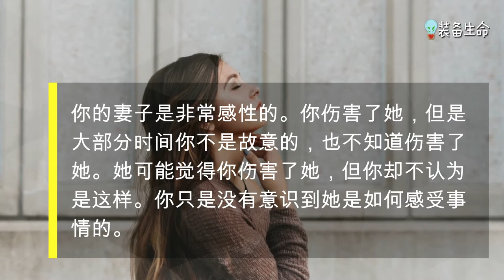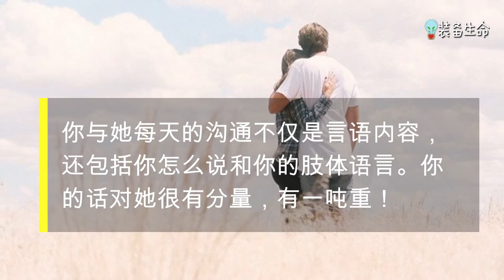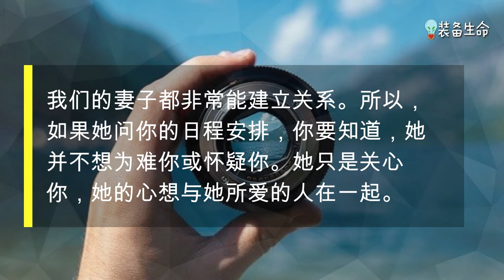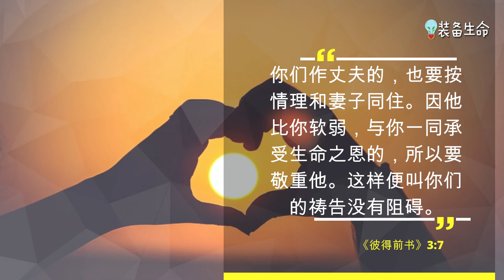72/2020 【对于妻子 - 你可能不知道的七件事】你不知道的可能害惨了你 l 装备生命